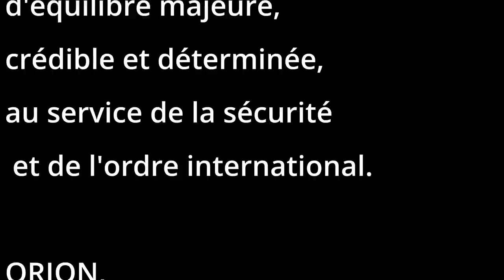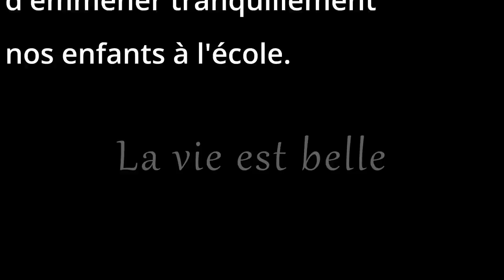Exercice ORION : Je change un tracteur et mon véhicule d'exploitation.